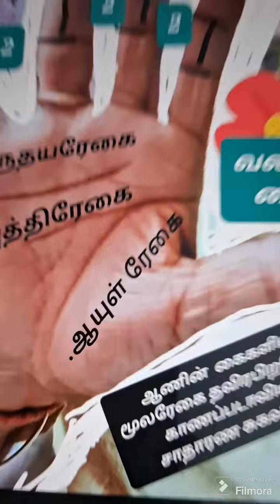தொல்லையில்லா வாழ்வு கை களில்தெரியும் Palmistry and happy life